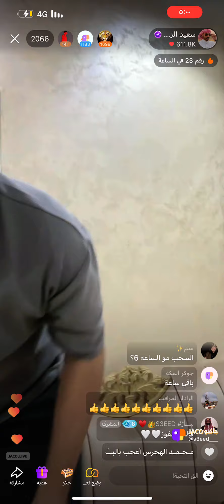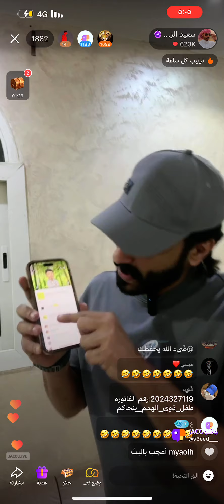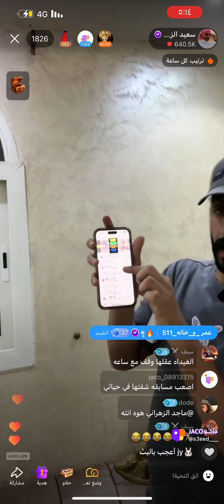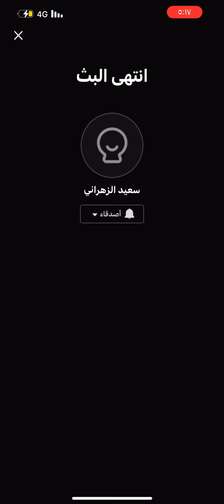السحب على جوائز ابو حنش و ختام بث اليوم الاربعاء ٣/ابريل /٢٠٢٤ 🤍✨